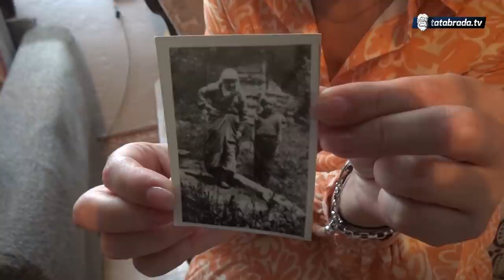"Ej, šta sam budalasala i igrala čudo mogu preko hodnika prić!"